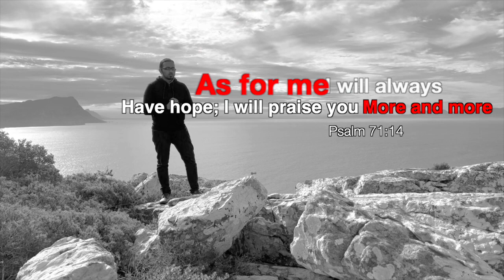Overcoming Prayer Lethargy and Difficulty to start Praying, Sunday Deliverance Prayers